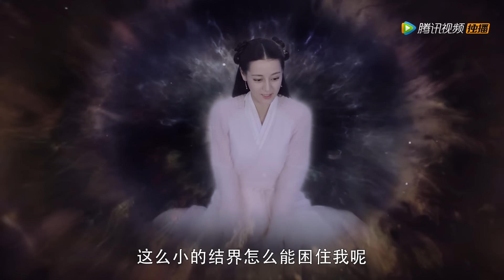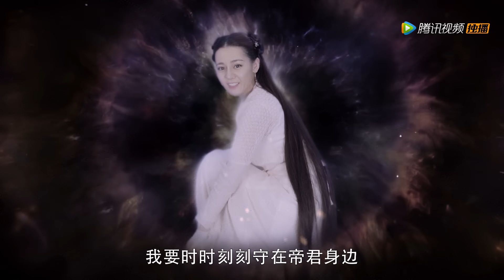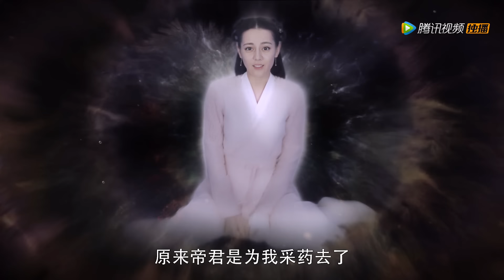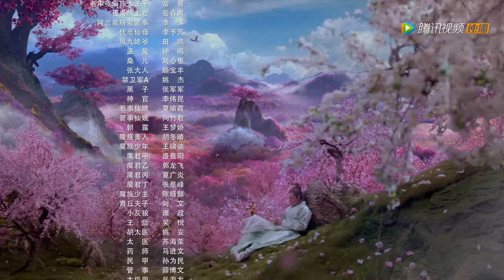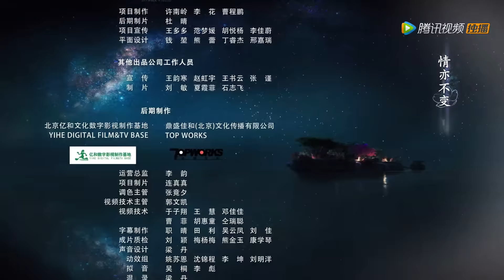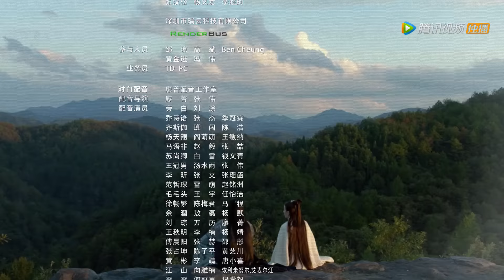ENG SUB【三生三世枕上书 Eternal Love of Dream】EP05 | 超甜！太晨宫撸狐日常